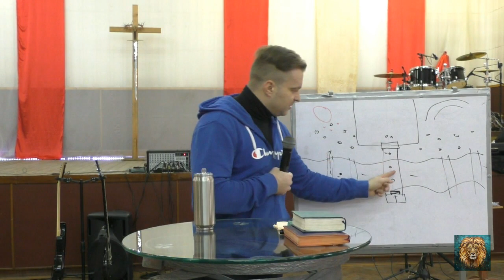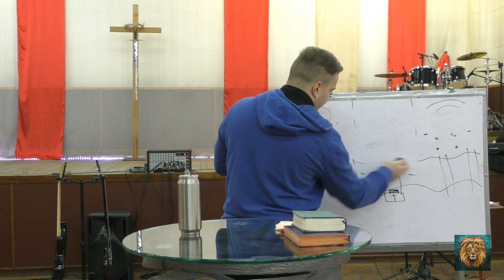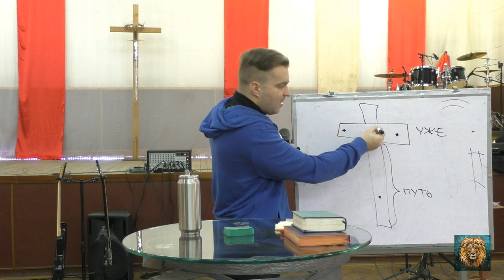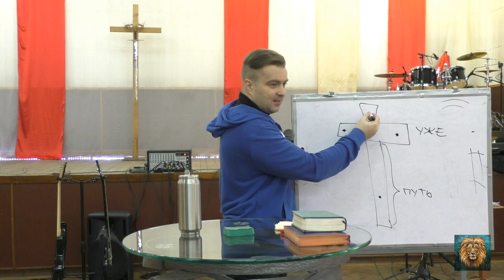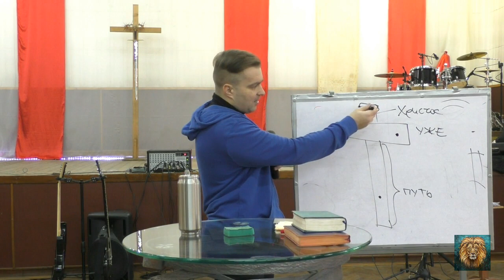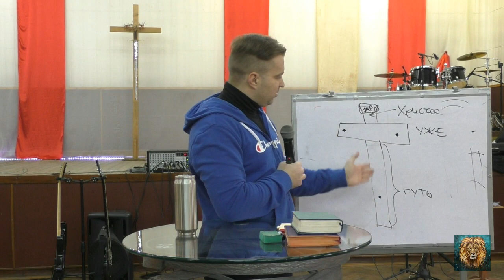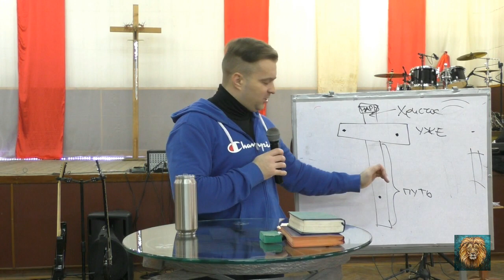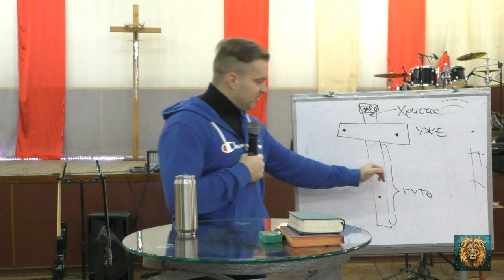"ВОЙТИ В ГОРОД ВОРОТАМИ" пророческое видение